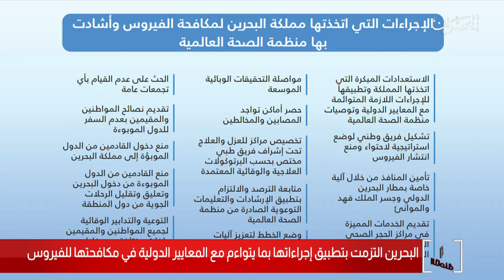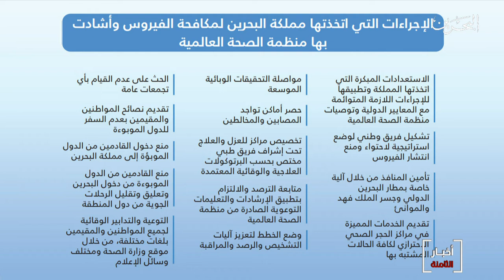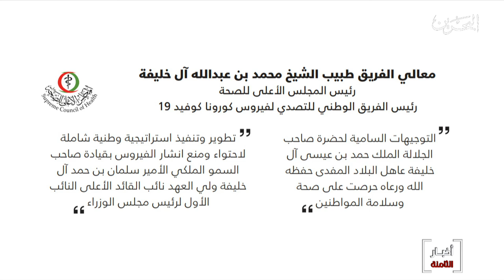البحرين مركز الأخبار : مملكة البحرين ألتزمت بتطبيق الإجراءات والمعايير الدولية لمكافحة فيروس كورونا